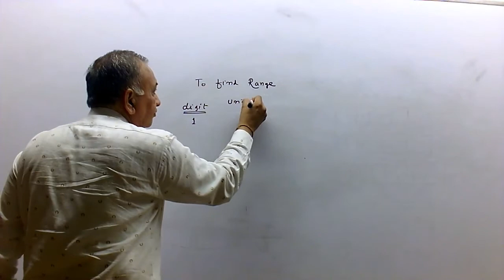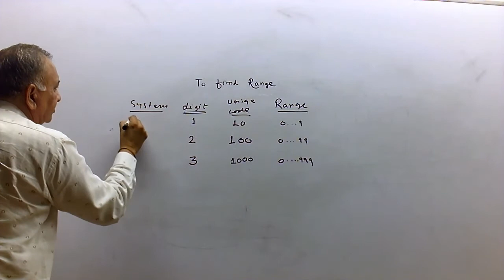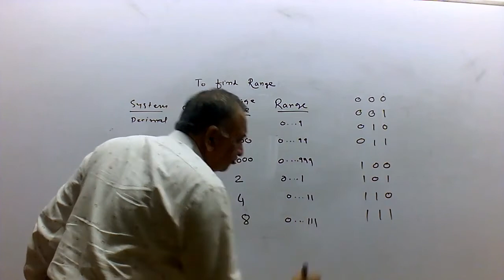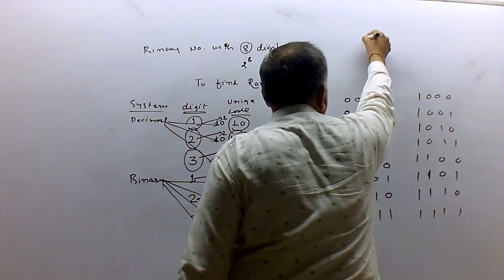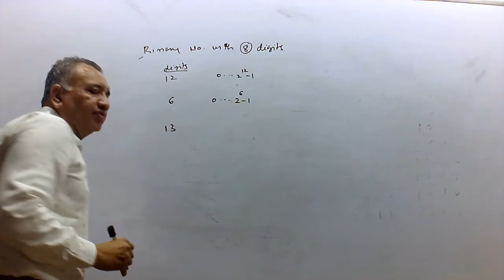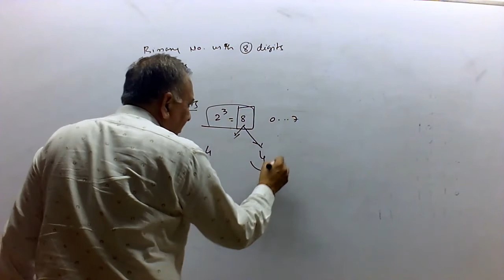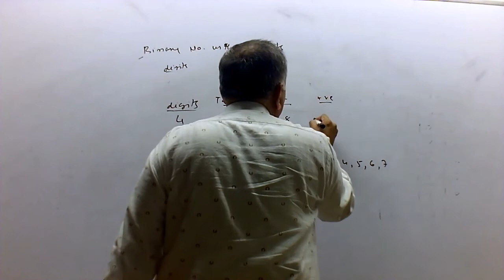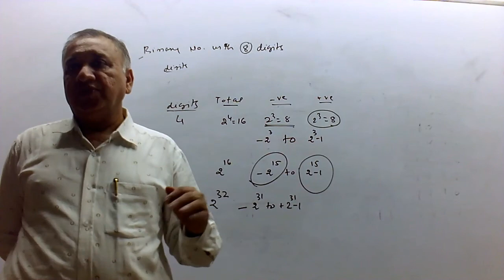Range in Number Systems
relevance.